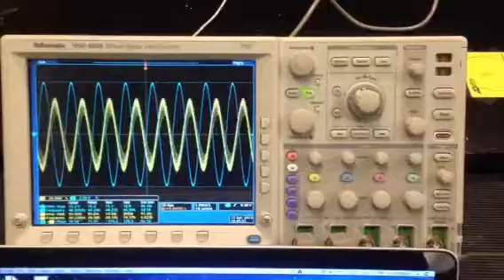Ultra sonic jitter